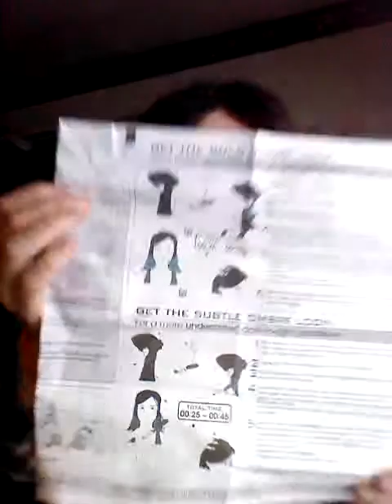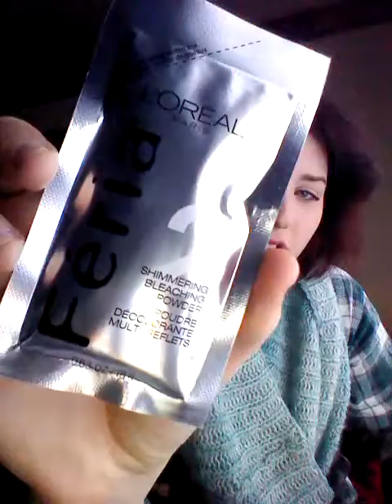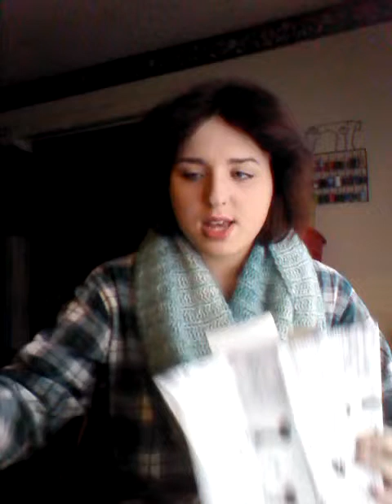All about my Hair||Hannah Franklin